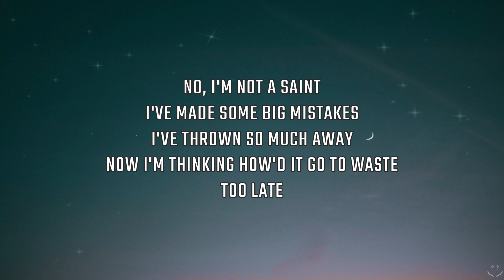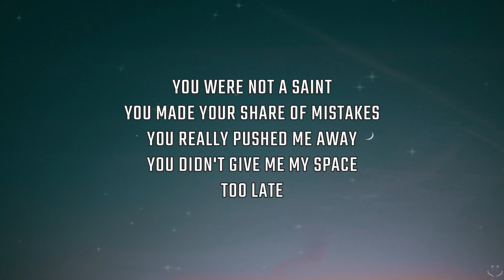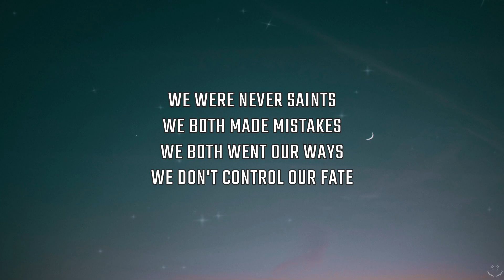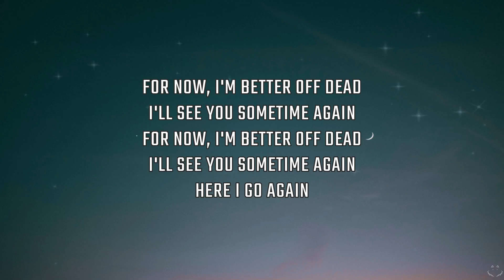Oliver Tree - Replacement (Lyrics)